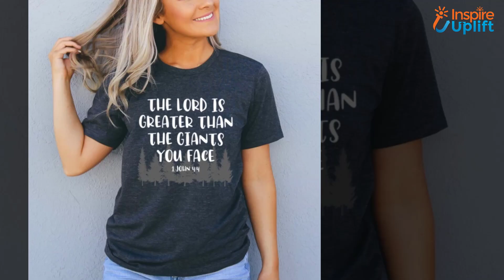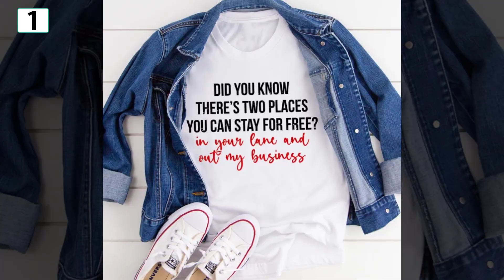Top 16 T Shirts For Women in 2021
The best quoted tees in town, buy these happening t-shirts for women who want nothing but peace in whatever they wear. Check these suggestions, and yes, we know you would thank us later.